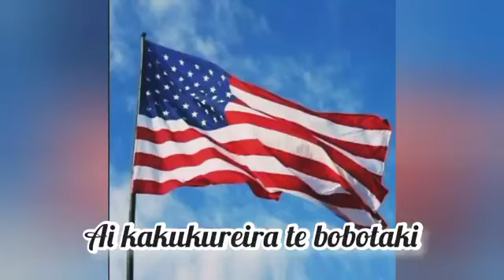America te kakironako (Composed by Tikataake Taberannang)